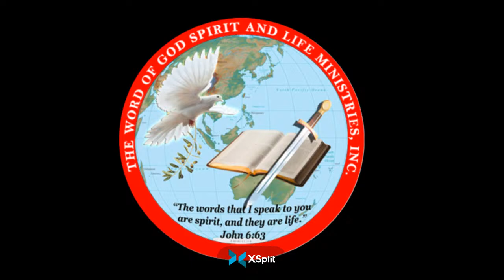June 30, 2022 | Ptr. Alfred B. Caslam